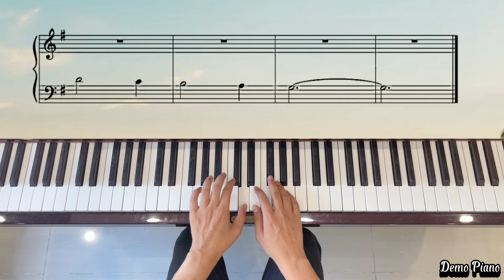29. Row, Row, Row Your Boat | 273 Easy & Intermediate Piano Pieces